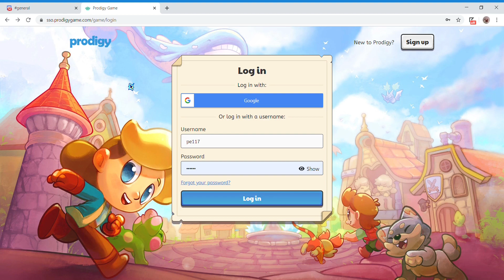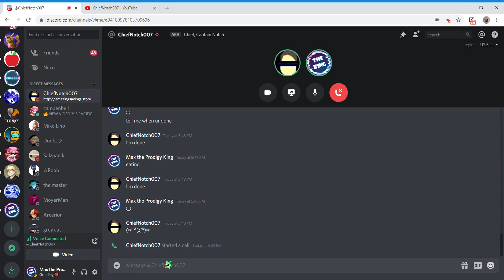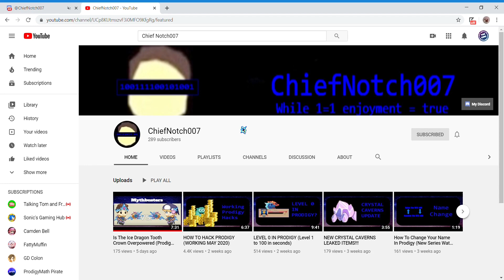Prodigy House Wars! (EVENT/COMPETITION) InSaNe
Just felt like making an event, enjoy!